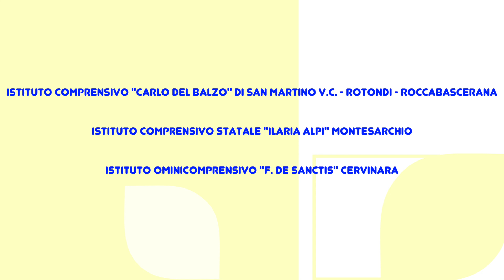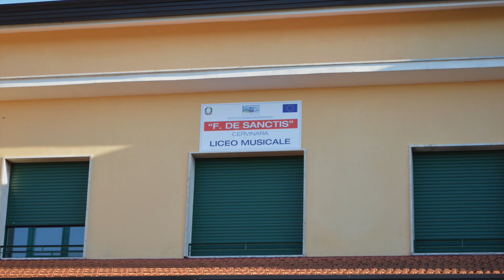Festival di Maggio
Rassegna delle orchestre scolastiche della Valle Caudina